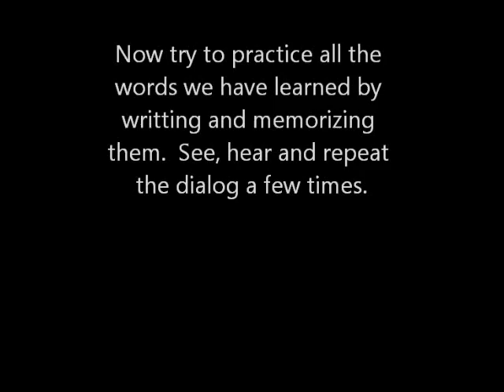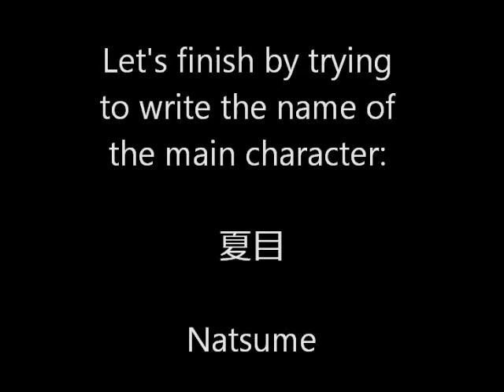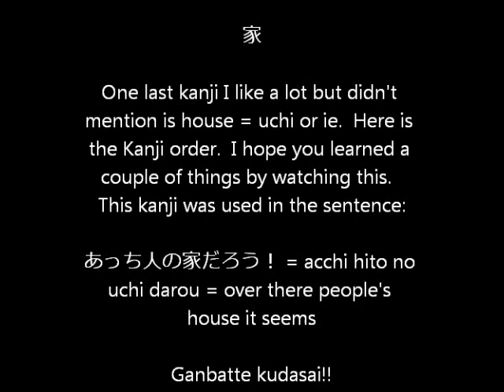Learn Japanese words and kanji through Anime 2-2- 夏目友人帳 Natsume Yūjin-chō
Learning Japanese with the anime 夏目友人帳 Natsume Yūjin-chō

A short video with a couple of Japanese sentences and kanji meanings.  Learn Japanese words and Kanji the easier way thru anime dialog and script.  I have learned so many hundred of Japanese words and expression that I thought of making a video of how I learned the words.  Let me know if you think it is a good format and what could be done better.  See the video several times and try to see it another day to fix the kanjis in your mind.